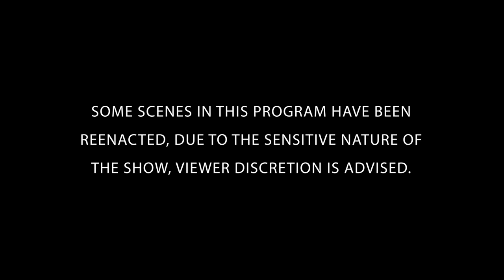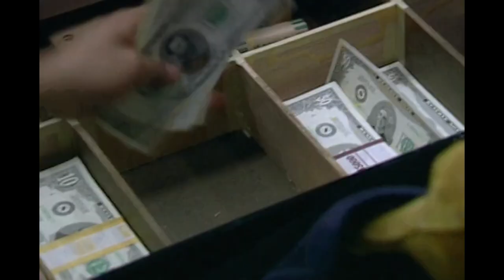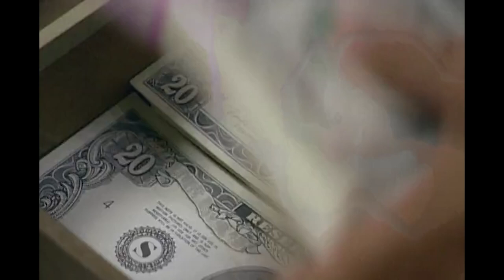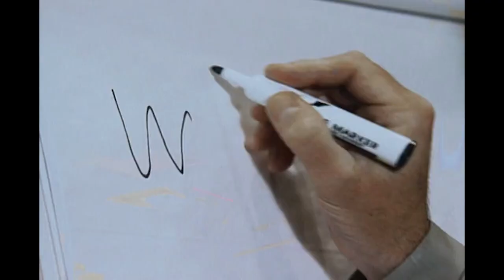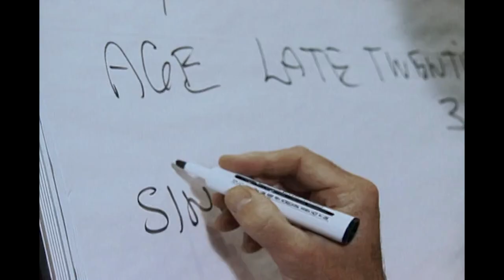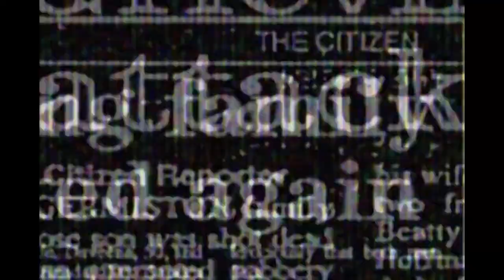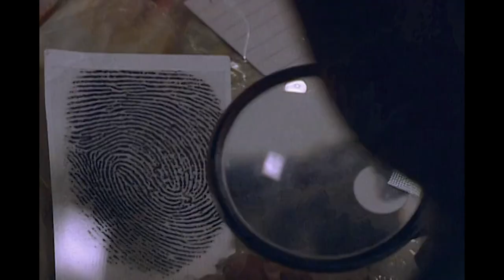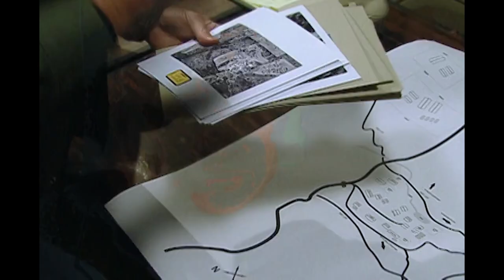Inside The Bureau | FULL EPISODE | The FBI Files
A look back in previous cases to learn about Investigative techniques and innovations used by the FBI. Unravel the mystery alongside the FBI's greatest law enforcers and forensic scientists.

Season 6 Episode 15: This special episode examines previous cases to learn about the investigative techniques and innovations used by the FBI.